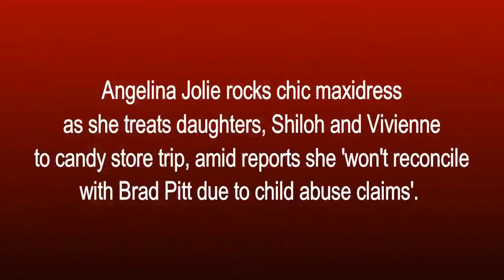Angelina Jolie Treats Shiloh And Vivienne Amid 'Won't Reconcile With Brad Pitt' Report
Angelina Jolie cast her marital woes aside on Wednesday, as she treated her daughters, Shiloh and Vivienne, to a trip to a candy store in Los Angeles.